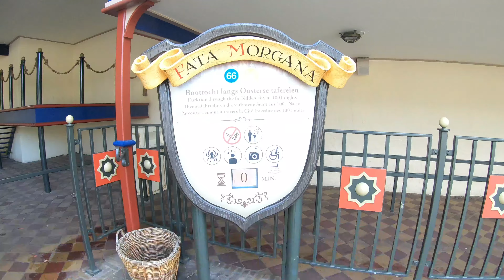Efteling Part 2 Vlog 2020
Views discretion is advised

Equipment Used

Nikon D750
Nikon 24 - 70mm 2.8g